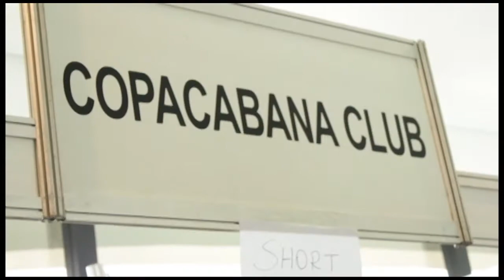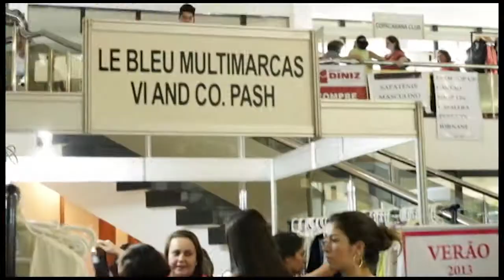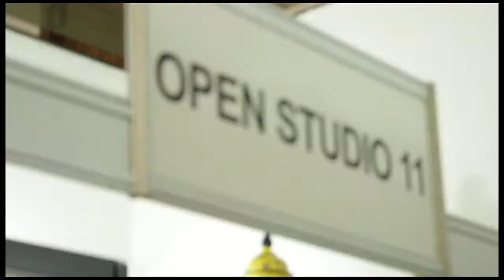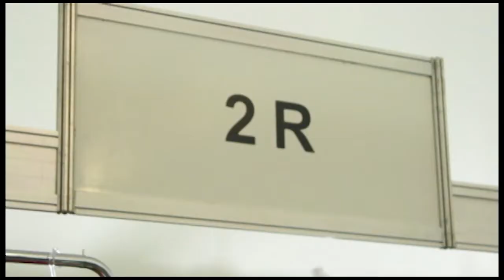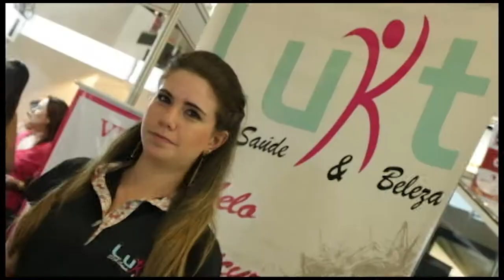Feira Fashion Bazar